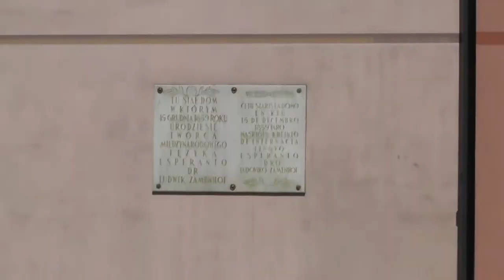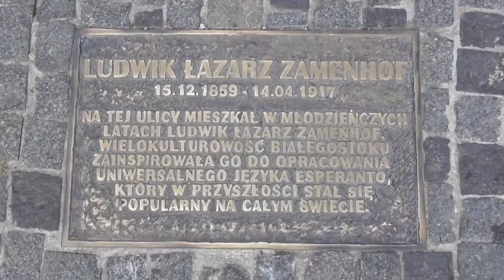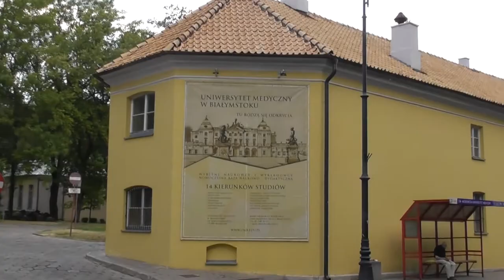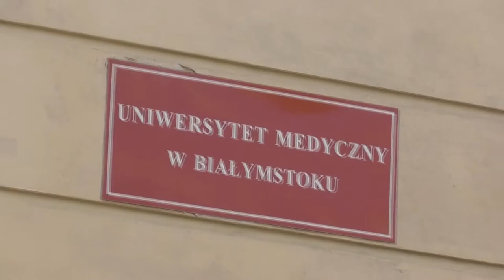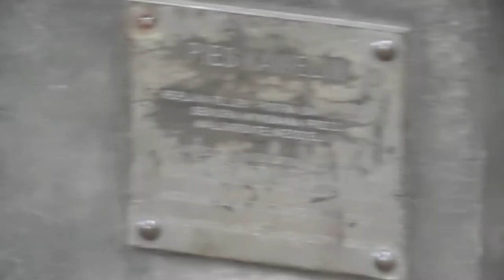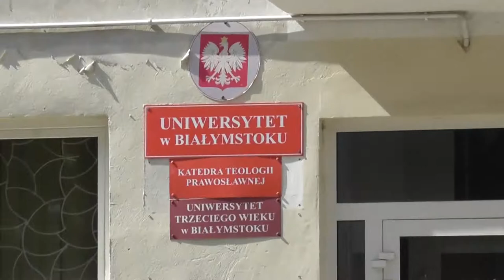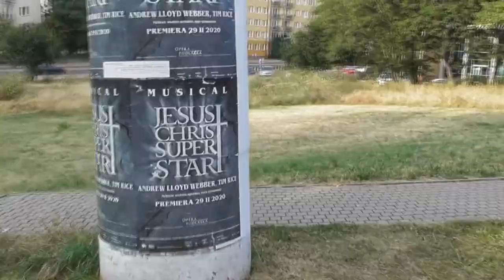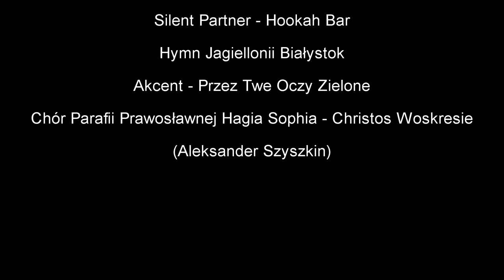Magiczne Podlasie - BIAŁYSTOK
Zdjęcia i montaż: Łukasz Igor Żukowski
W materiale wykorzystano fragmenty następujących utworów (chronologicznie):
* Radio Jard - Moje miasto to Białystok
* Orkiestra Aleksieja Rozowa - Ach te rumunki (Zygmunt Białostocki)
* Marcin Mielczewski - Canzona prima a due
* Silent Partner - Hookah Bar
* Hymn Jagiellonii Białystok
* Akcent - Przez Twe Oczy Zielone
* Chór Parafii Prawosławnej Hagia Sophia - Christos Woskresie (Aleksander Szyszkin)